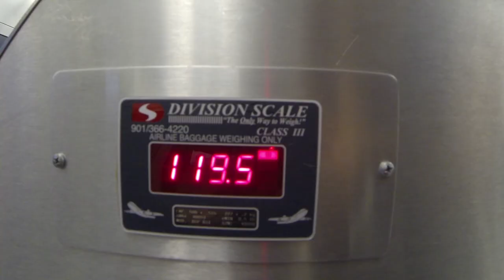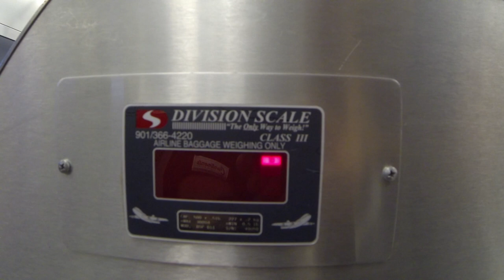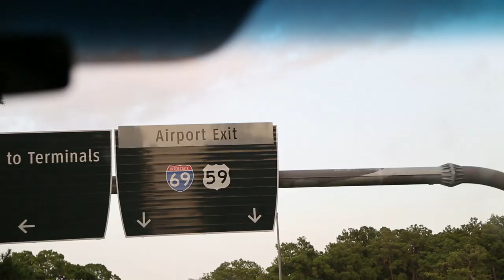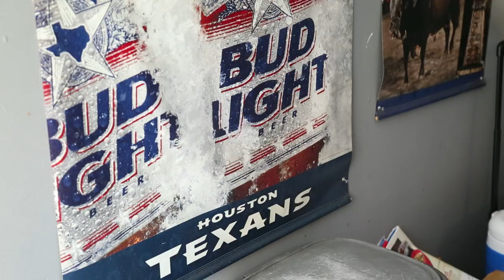BETRAYING THE MARTYRS - All Stars 2014 Tour Report episode 1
Video shot & edited by Gas Carpenter

Catch BETRAYING THE MARTYRS on The All Stars Tour 2014 all summer long